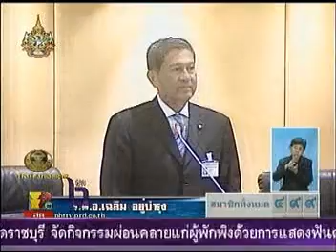ร ต อ เฉลิม แจงความจำเป็นในการตั้งงบฉุกเฉิน เยียวยาต่างๆ 10 พ ย 54